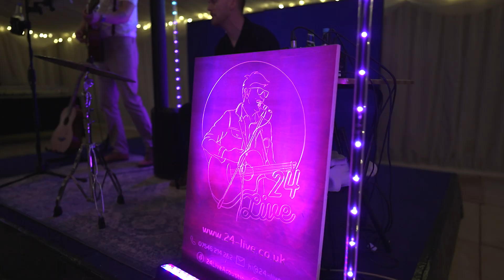TWIA 2024 South Central Regional Awards Event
Wednesday 15th November 2023 at Burningfold Manor, Surrey